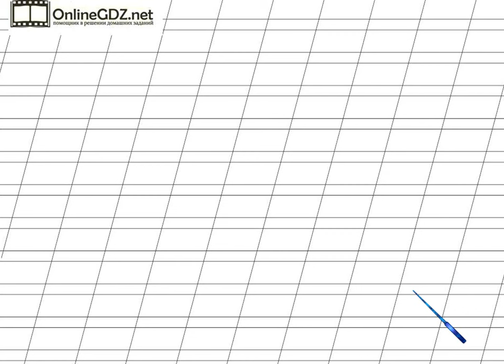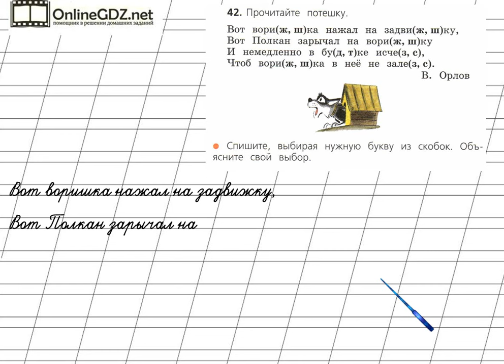Страница 26 Упражнение 42 «Звонкие и глухие…» - Русский язык 2 класс (Канакина, Горецкий) Часть 2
В упражнении №42 на странице 26 надо уметь безошибочно списывать текст с учебника, выбирая из скобок нужную согласную букву. Предлагаем вам посмотреть наше видео с решением.